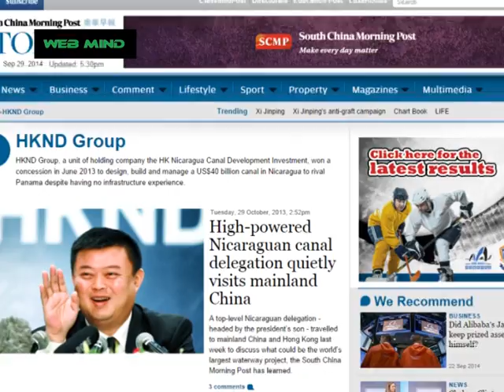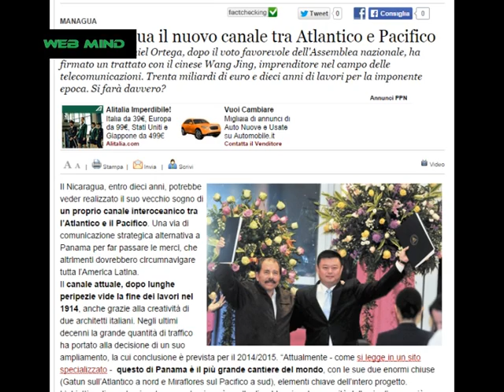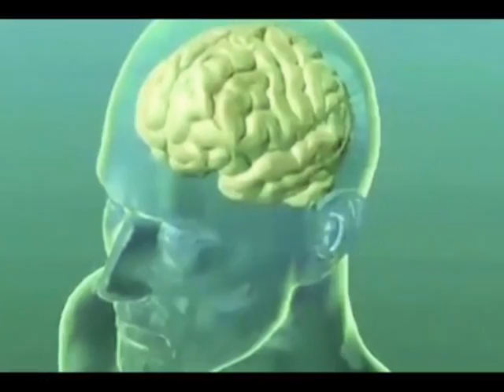Le frontiere della Geopolitica: le grandi vie di comunicazione e la crescita economica